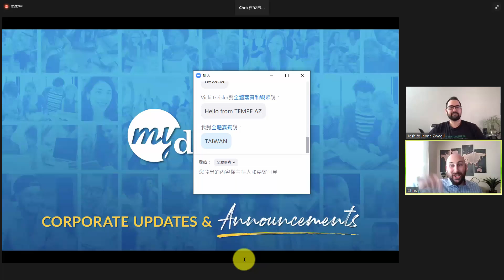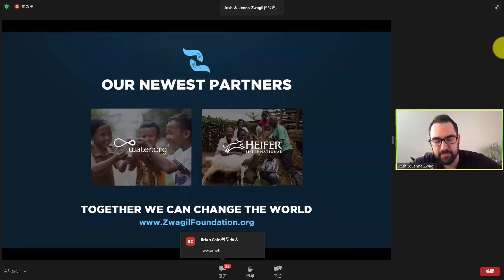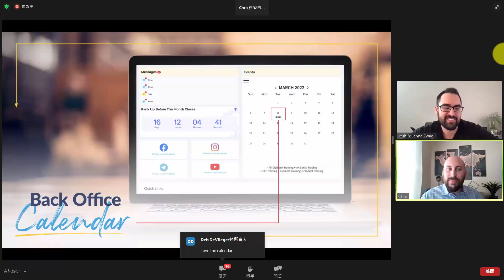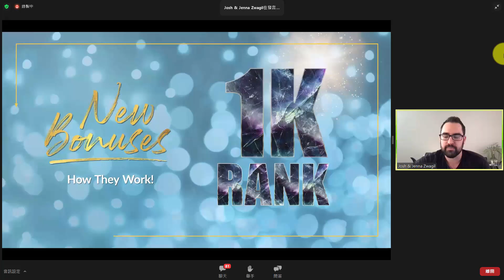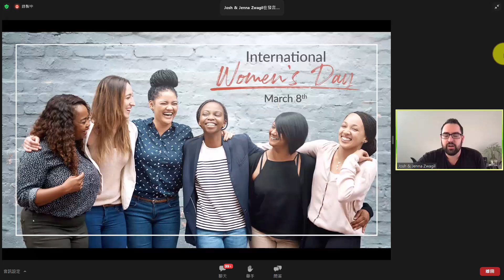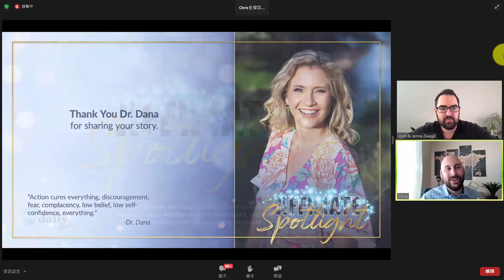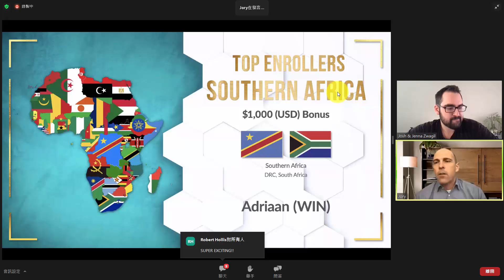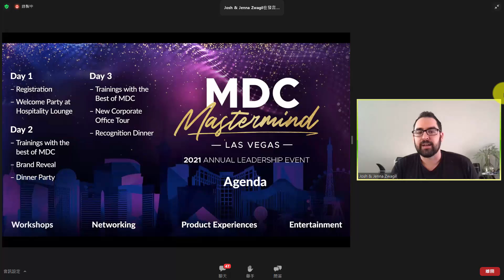MDC March Webinar with CEO, Josh Zwagil! (2021-03-04)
想要提早佈局2021年嗎?這份MDC最新商機的影片幫你準備好了!
知名跨境電商美商得利選MyDailyChoice , MDC正式啟動亞洲市場台灣第一站，機會無價
一個全球人人可為的事業
一個專屬於你翻身的機會
一個為您打造的網路團隊
美商MDC邀請你一起賺全球

👉【MyDailyChoice 】美商MDC商機介紹 (獎金制度及產品)(2021最新版)
👉美商得利選I美商MDC-屬於你的夥伴線上學習平台

美商得利選MyDailyChoice
美商得利選MyDailyChoice ,2014年成立的營養保健品及旅遊產品的公司
美商得利選MyDailyChoice ,短短幾年, 在市場上引領新的風潮~
美商得利選MyDailyChoice ,產品技術獨樹一格, 用最經濟的方式, 達到人們想要的結果.
美商得利選MyDailyChoice ,一支全球獨賣的營養素舌下噴劑，讓許多人得到健康💪
美商得利選MyDailyChoice ,美國高知名跨境電商，助您完成夢想🏖
美商得利選MyDailyChoice ,低門檻、高獎勵制度，幫許多人創造財富💰
美商得利選MyDailyChoice ,*經營四年創造全球最高收入事業商。
美商得利選MyDailyChoice ,現在您也有機會！

🌎亞洲市場正要開始~就在台灣!!
歡迎懷抱遠大夢想, 熱衷網路行銷的朋友們,
一起築夢, 美商得利選 MY DAILY CHOICE 我每一天的選擇 !

美商得利選MDC商機簡介:
2014成立於美國拉斯維加斯
100%零負債公司
2018成長最快速直銷公司之一
BFH*報導，最佳直銷公司之一
BFH報導，經銷商年度最高收入
雲端技術全球創富，營養噴劑獨特領先
業績成長非常迅速，85%撥比全球最高
知名跨境電商美商得利選MDC正式啟動亞洲市場台灣第一站，機會無價